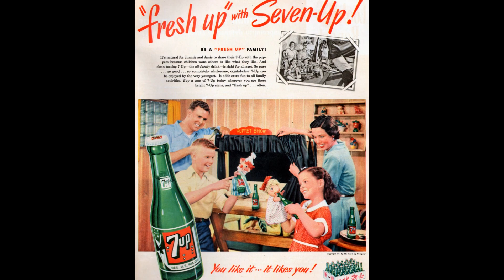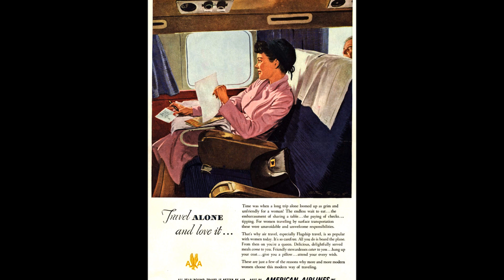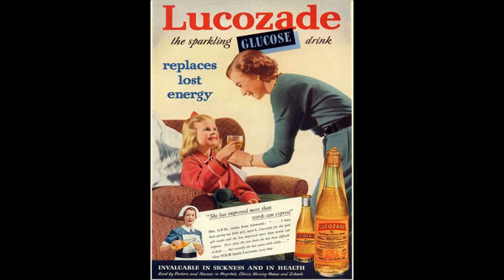'The Good Life'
What is it to be 'good' in the modern, consumerist void?